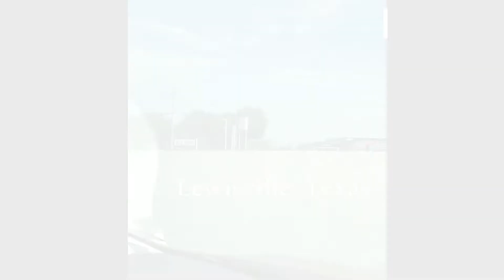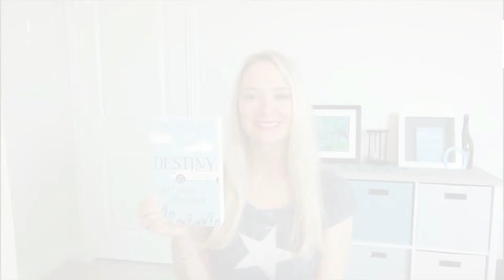Patriotic Flag Video with Caroline Fleur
This is my short, fun, patriotic video of some flags in the Dallas-Fort Worth Metroplex!
So how does this relate to food allergies??

My book, Destiny and Other Dilemmas, is a fiction book with a food allergy component. My book is set in DFW, so I wanted to show off some of the area just in time for Independence Day. Some of the public places in the video are used for scenes in my book!

If you want to know why I'm laughing so much at the end of the video, it's because the neighborhood trash truck was SO LOUD!  First, it picked up all the trash bins around my house. Then, it stopped to crush and compress all the garbage right outside my window. I couldn't talk over it so I had to just wait until they were finished. It happens! : )

Were there any good spots for flags you have seen around your town or in your state?

TIME STAMPS (After Introduction)
1:13: Beginning of flag footage

Thanks to my son for his creativity and vision for the videography for this video!
All videos, chats & reviews are opinions and for fun. No medical, legal or any advice is being given. Video is not promotional/not paid advertisement.